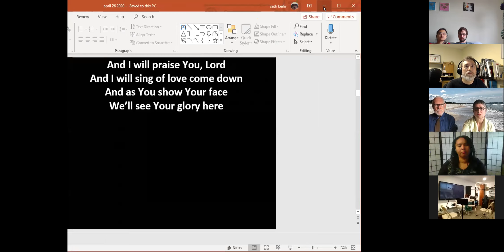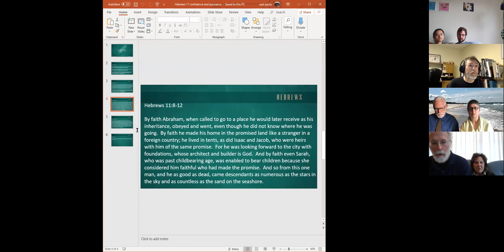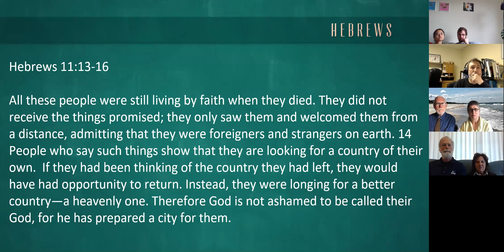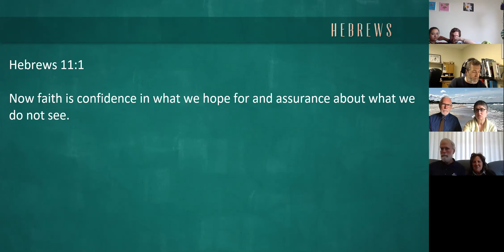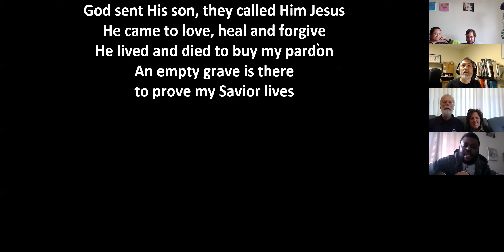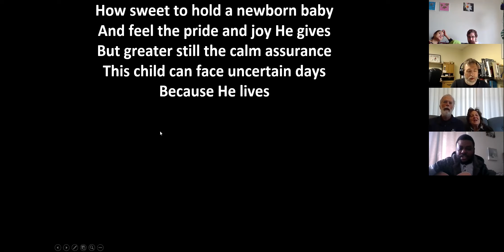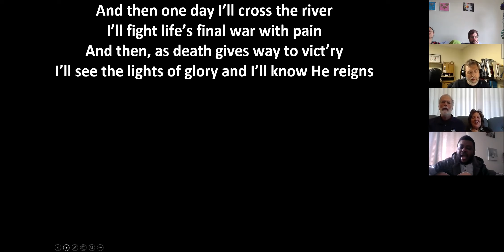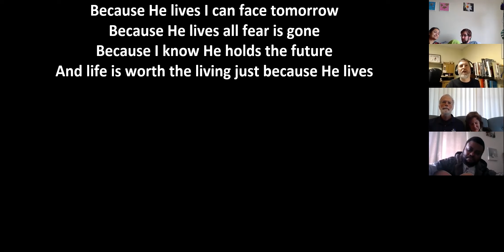April 26 Zoom Cornerstone Service